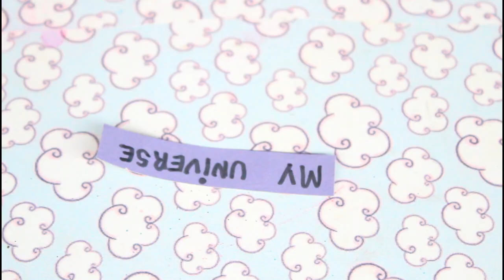DIY: Caixa decorada com Buttle Nebula